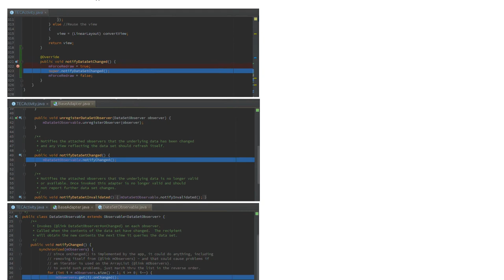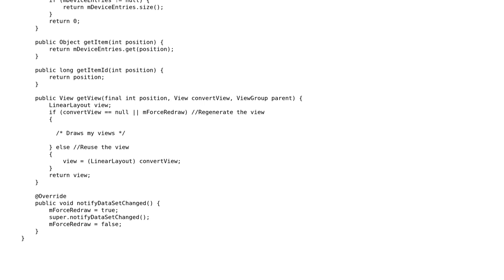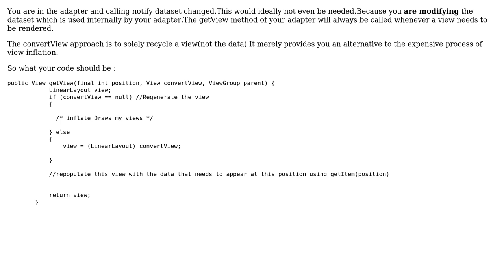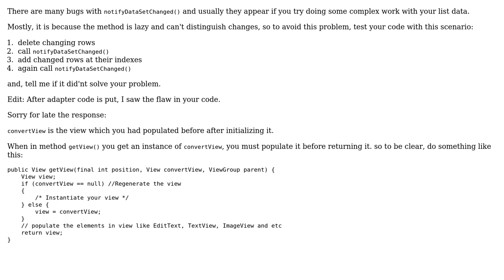Android ListView Adapter error calling notifyDataSetChanged, Android bug? (2 Solutions!!)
Android ListView Adapter error calling notifyDataSetChanged, Android bug?

With thanks & praise to God, and with thanks to the many people who have made this project possible! | Content (except music & images) licensed under CC BY-SA | Music | Images & others | With thanks to user yaser eftekhari user nicholastmosher user Droidekas and the Stack Exchange Network Trademarks are property of their respective owners. You are responsible for your own actions.